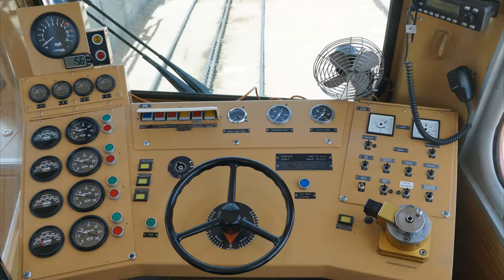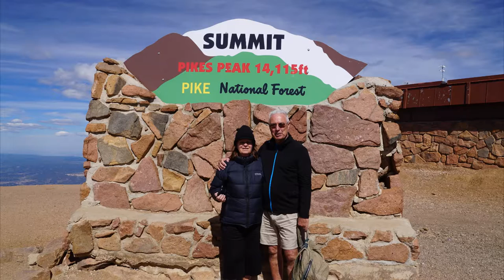Pikes Peak 2016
Pikes Peak Cog Railway 2016